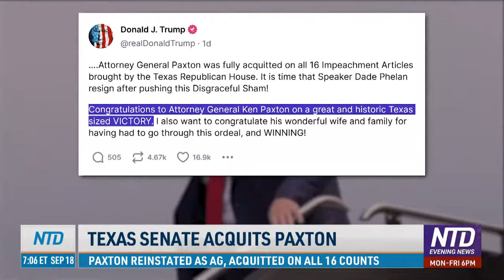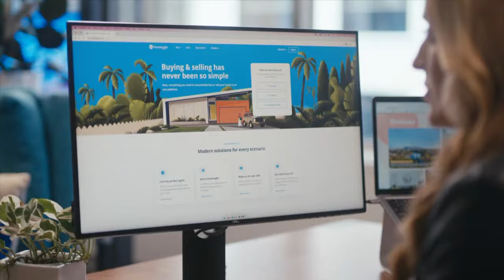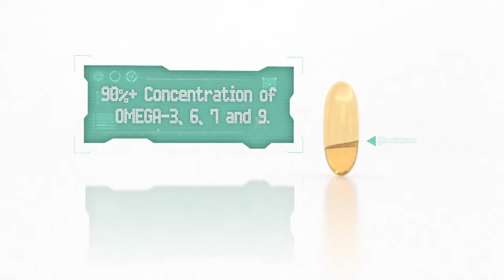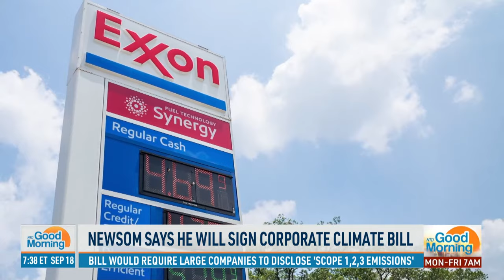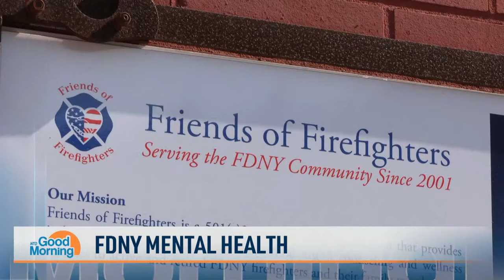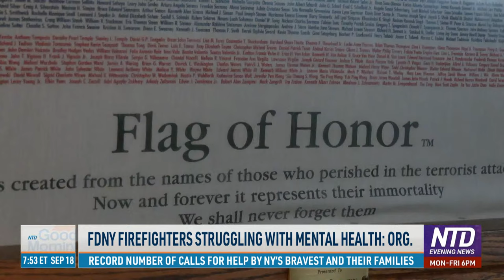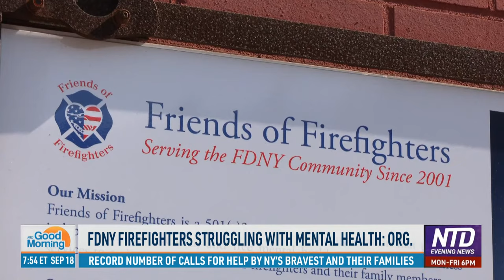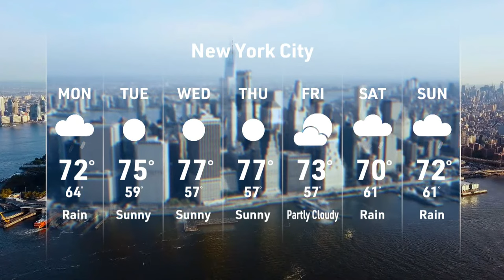Texas AG Ken Paxton Acquitted on 16 Impeachment Charges; Trump Defends 2020 Election Challenge | NTD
00:00 NTD Good Morning—9/18/2023
01:18 Trump Defends Election Challenge on 'Meet the Press'
04:22 Trump Again Argues for Federal Judge Chutkan’s Recusal
04:58 Former DOJ Official Jeffrey Clark Hearing Today
05:23 Texas Senate Acquits Paxton
07:36 Texas House Members Call for Speaker's Resignation
08:04 Ken Paxton Acquitted on All Impeachment Counts
14:01 Campaign Analysis: Impact of a Biden Impeachment
20:02 6 GOP Members Have Deal to Fund Government
20:51 Senate Axes Dress Code
23:58 5 Americans Should Be Freed Today: Iran
24:36 National Security Adviser Meets With Chinese Diplomat
25:24 Kim Jong Un Leaves Russia After Week-Long Visit
26:58 EU Urges Countries to Be Constructive on Grain
27:22 Aus Calls for Voluntary Code for Dating Apps
27:40 China's Foreign Minister Heads to Moscow
28:00 Dozens Injured at Eritrean Event in Germany
28:28 Climate Activists Spray Paint on Brandenburg Gate
31:43 GOP Presidential Candidates Talk Faith, Freedom in Iowa
36:34 SC: Military Searching for Crashed F-35 Jet
36:53 Deadly Collision Kills 2 Pilots in Reno
37:10 LA County Sheriff Killed in His Cruiser
37:29 NYC Day Care Owner and Neighbor Charged
37:47 Newsom Says He Will Sign Corporate Climate Bill
39:15  Rural Mothers Face Maternity Unit Closures
43:15 UAW Strike With Big 3 Carmakers Continues
43:28 'Create Confusion': UAW President's Strategy
47:18 Drew Barrymore Puts Talk Show on Pause
50:52 FDNY Firefighters Struggling With Mental Health: Org.